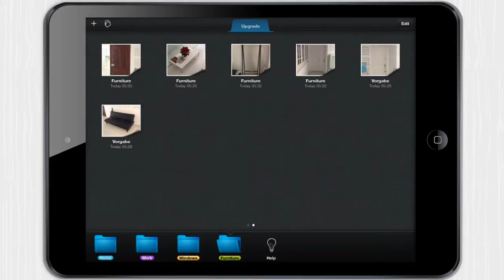My Measures [iPad] Video review by Stelapps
Mide con ingenio

☆Antes 0,89€/0,99$☆

No soy nada manitas. Cuando me toca tomar medidas y las apunto en un dibujo, al volver a mirar lo dibujado no reconozco ni el papel en el que está hecho. Cierto que no me dedico al bricolaje, pero siempre me toca comprar algún mueble o incluso hacer una venta en internet en la que tengo que dejar claras las medidas. My Measures & Dimensions hace que mi nula capacidad para el dibujo no me deje más en evidencia. Es tan simple como tomar una foto del objeto y añadirle las medidas con flechas de diferentes colores y otro indicadores. Disfruta de My Measures & Dimensions gratis hoy, sólo con Stelapp.

Ventajas
• Buen tutorial para aprender
• Zoom para trabajar con precisión
• Ángulos, medidas de longitud, diferentes escalas, colores y gráficos
• Puedes organizarte con carpetas
• Crea, duplicar y borra con sencillez
• Búsqueda para encontrar rápido tus archivos
• Compartir y guardar en la nube es muy fácil

Desventajas
• Al principio cuesta pero tiene muy buen tutorial

Dimension Anything

☆Save £0.69☆

I'm not crafty at all, but when I have to measure things and make a little draft, I can't even recognize what was the drawing about when I come back to it. That's how bad I am. I may not be a handyman, but there's always some furniture to buy or something I want to sell on the Internet, and that I should specific its dimension properly. My Measures & Dimensions saves me from the shame of my lack of drawing ability. It's as simple as taking a picture and then adding measurements with coloured arrows and other indicators. Organize, search, share your works in social networks or store them in the cloud. Enjoy My Measures & Dimensions for free today, only with Stelapps.

Advantages
• Great tutorial to learn how to use it
• Zooms in to add precision
• Add objects like arrows, angles or text to photo
• Folders to organize your measurements
• Create, duplicate and delete easily
• Search box to keep track of your work
• Share and store in the cloud with ease

Disadvantages
• A bit complicated at first, but the tutorial makes up for it

Hilfe für Hobbyarchitekten

☆Du sparst 0,89€☆

Jeder von uns hat schon einmal einen Umzug mitgemacht. Jeder von uns weiß deshalb auch, dass das A und O eines jeden Umzugs die Vorbereitung ist. Egal ob Couch, Küche oder Kaktus - alles soll unversehrt an seinen neuen Platz finden. Früher habe ich versucht das ganze mit Zetteln und Zeichnungen zu lösen, was mir nicht unbedingt immer gelang. In Zukunft werde ich es aber mit My Measures machen. Mit dieser App mache ich ganz einfach Fotos von meinen Möbeln, gebe die zugehörigen Größen an und fertig. Da kann eigentlich nichts mehr schief gehen. Diese super praktische App ist heute kostenlos. Holt sie euch jetzt!

Vorteile
• Eine gute Einführung erklärt die ersten Schritte
• Zoom Funktion ermöglicht präzises Arbeiten
• Markiere Längen und Winkel mit verschiedenen Maßeinheiten, Grafiken und Farben
• Organisiere deine Objekte in Ordnern
• Speichere deine Objekte in der Cloud oder versende sie per E-Mail

Nachteile
Der Einstieg ist knifflig. Es lohnt sich die kurze Einführung zu ma